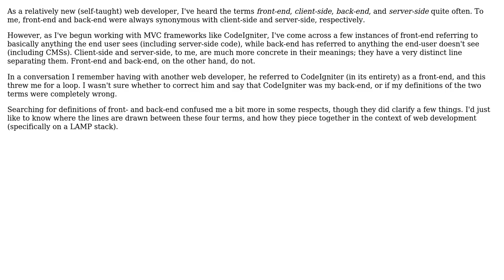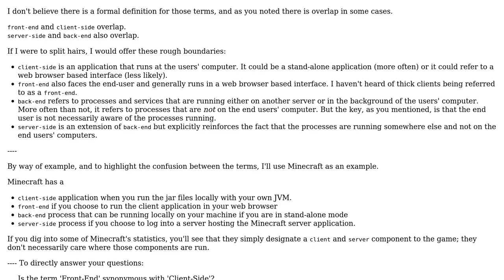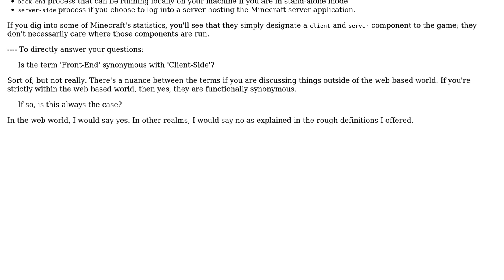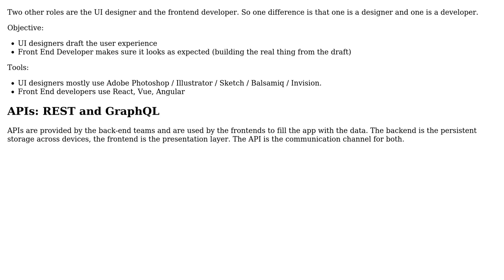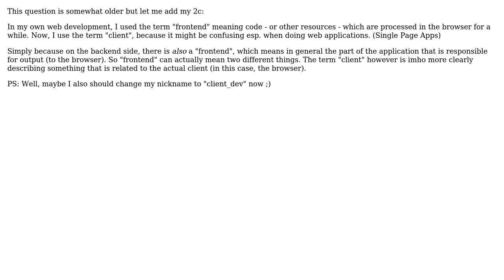Is the term 'Front-End' synonymous with 'Client-Side'? If so, is this always the case?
Software Engineering: Is the term 'Front-End' synonymous with 'Client-Side'? If so, is this always the case?

With thanks & praise to God, and with thanks to the many people who have made this project possible! | Content (except music & images) licensed under CC BY-SA | Music | Images & others | With thanks to user Sean McSomething user Martin Thoma user Laiv user HellaMad user frontend_dev user Erik Reppen and the Stack Exchange Network Trademarks are property of their respective owners. You are responsible for your own actions.